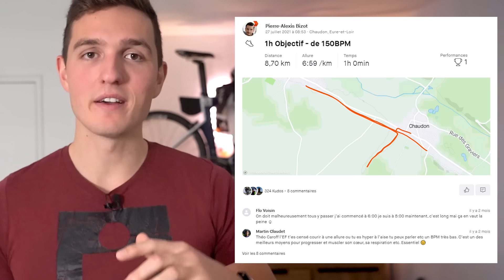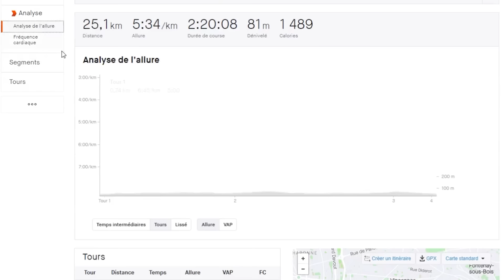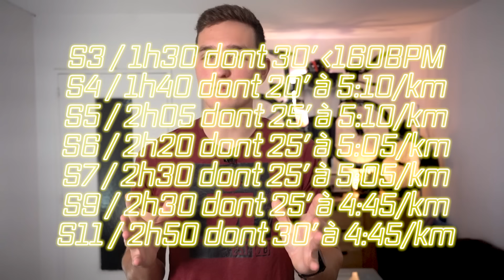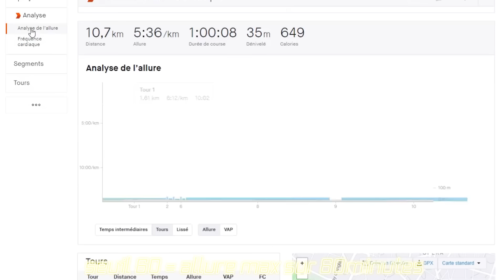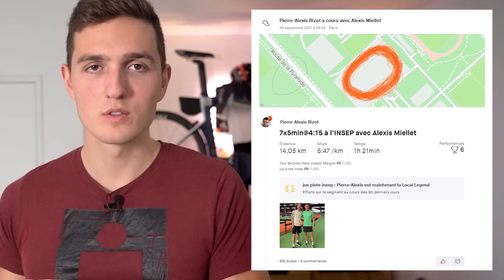ANALYSE : Qu'a fait DOMINGO pour courir si vite sur Marathon de Paris ? - La méthode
Domingo à couru le Marathon de Paris 2021 en 3h24. Un chrono qui paraissait impossible 13 semaines auparavant. Je vous détails dans cette vidéo sa préparation pour cette course.

Mon portefeuille